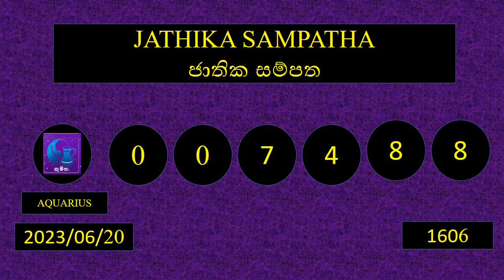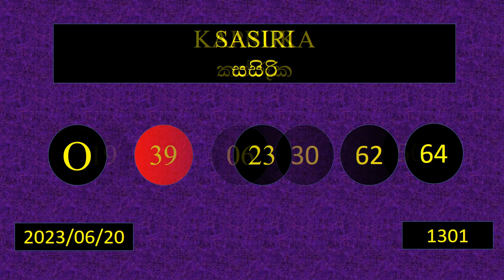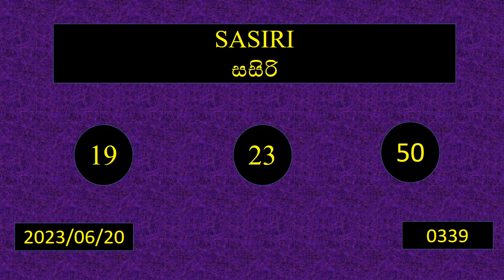Lottery Results 2023/06/20 ලොතරැයි දිනුම් අංක lottery dlb nlb - MY VOICE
Farmers Welfare National Wealth Super Bowl Today Draw Winning Numbers Winning Numbers 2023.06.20 දින ලොතරැයි දිනුම් ඇදිම ලොතරැයි ප්‍රතිඵල මහජන සංම්පත ශනිදා වාසනාව ලග්න වාසනාව මහජන සම්පත අද කෝටිපති මෙගා පවර් ගොවි සෙත ජාතික සම්පත සුපර් බොල් අද දිනුම් ඇදිම දිනුම් අංක ජයග්‍රාහි අංක
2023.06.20 லாட்டரி டிரா லாட்டரி முடிவுகள் பொதுச் செல்வம் சனிக்கிழமை லக்ன லக்ன அதிர்ஷ்டம் பொதுச் செல்வம் இன்று கோடீஸ்வர மெகா பவர் விவசாயிகள் நலன் தேசிய செல்வம் சூப்பர் பவுல் இன்றைய டிரா வெற்றி எண்கள் வெற்றி எண்கள் 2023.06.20 දින ලොතරැයි දිනුම් ඇදිම ලොතරැයි ප්‍රතිඵල මහජන සංම්පත ශනිදා වාසනාව ලග්න වාසනාව මහජන සම්පත අද කෝටිපති මෙගා පවර් ගොවි සෙත ජාතික සම්පත සුපර් බොල් අද දිනුම් ඇදිම දිනුම් අංක ජයග්‍රාහි අංක 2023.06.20 Lottery Draw Lottery Results Public Wealth Saturday Luck Lagna Fortune Public Wealth Today Millionaire Mega Power Farmers Welfare National Wealth Super Bowl Today Draw Winning Numbers Winning Numbers 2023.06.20 லாட்டரி டிரா லாட்டரி முடிவுகள் பொதுச் செல்வம் சனிக்கிழமை லக்ன லக்ன அதிர்ஷ்டம் பொதுச் செல்வம் இன்று கோடீஸ்வர மெகா பவர் விவசாயிகள் நலன் தேசிய செல்வம் சூப்பர் பவுல் இன்றைய டிரா வெற்றி எண்கள் வெற்றி எண்கள்

MY VOICE
LOTTARY DRAW
NLB
DLN